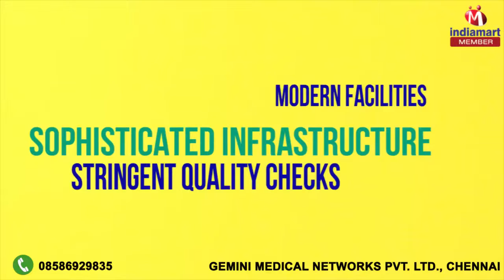Medical Testing Equipment by Gemini Medical Networks Pvt. Ltd., Chennai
Welcome to Gemini Medical Networks Pvt. Ltd., established in the year 2004, we are engaged in manufacturing, supplying and trading an impeccable range of Medical Testing Equipment. which is highly trusted in market. Under this range, we offer ECG Systems, Ambulatory Blood Pressure Monitors and Digital Radiography System. Used in various hospitals and medical clinics, these instruments are known for their easy operation, minimum maintenance, energy efficient design, longer functional life and excellent measurement accuracy. These medical testing machines and equipment are manufactured in accord with the industry set norms and regulation by using advanced equipment. Since the inception of our company, we have been able backed and supported by a team of skilled and semi-skilled professionals. In addition to this, we have established a state-of-the-art infrastructure, to meet the precise needs of our valuable customers in the most efficient manner.